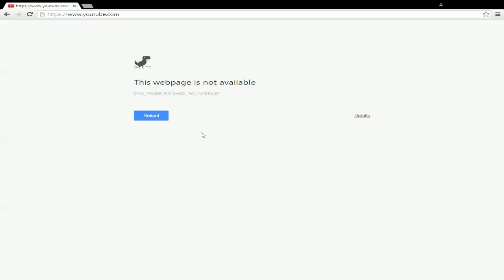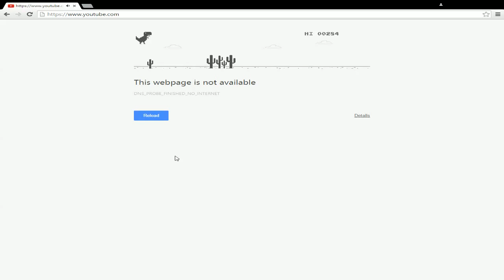Mire jó a gép ha nincs internet :D